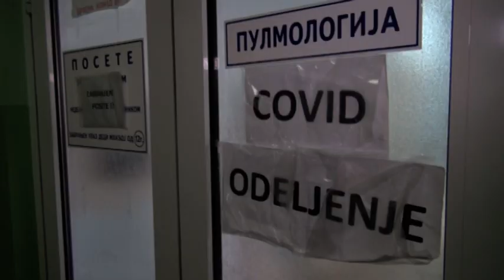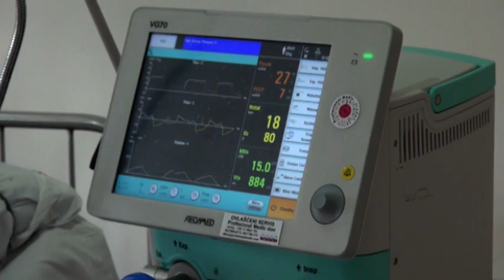TV Telemark - JOŠ PET SMRTNIH ISHODA NA KOVID ODELJENJIMA U ČAČKU 08 03 2021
Na kovid odeljenjima čačanske bolnice tokom protekla 24 sata preminulo je pet pacijenata. Dve osobe iz Čačka (72 i 73), dve iz Ivanjice (76 i 83) i jednoj iz Lučana (71).  U trećem talasu korona epidemije u Moravičkom okrugu do sada je preminulo 277 osoba koje su lečene od korone, od kojih je 203 iz Čačka. Na kovid odeljenjima trenutno su hospitalizovana 92 pacijenta. U Respiratornom centru smešteno je 13, a troje je na respiratorima.